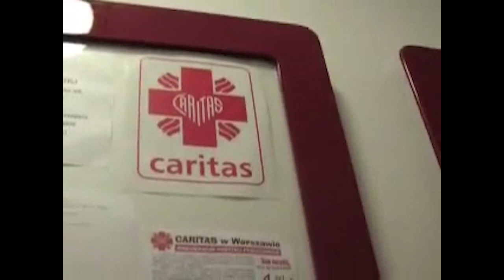KS UKLEJA audycja TV DD 1kwietnia 2007 copy